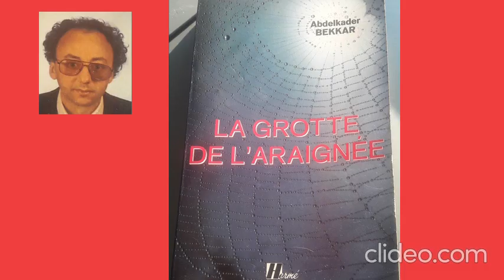ALGERIE-FRANCE : Abdelkader Bekkar : la grotte de l'araignée ch4 p6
Retrace l'itinéraire d'un goumier en Algérie, puis en Europe, tout en posant les problèmes de l'émigration, du conflit des cultures, du déracinement...